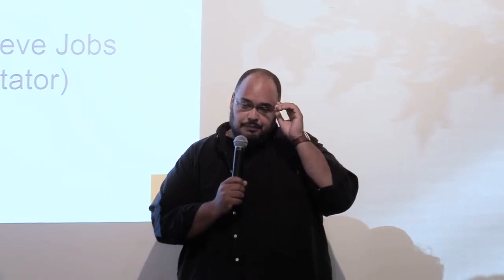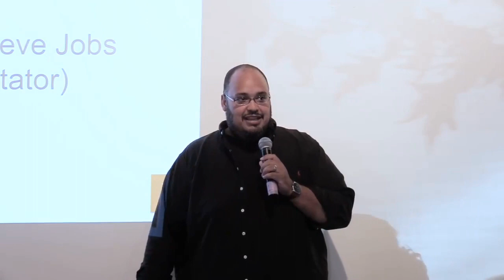Former Y Combinator CEO Michael Seibel: “Don’t be fake Steve Jobs”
About the Startup Archive
We curate the top 1% of startup advice from the world’s best founders and investors.